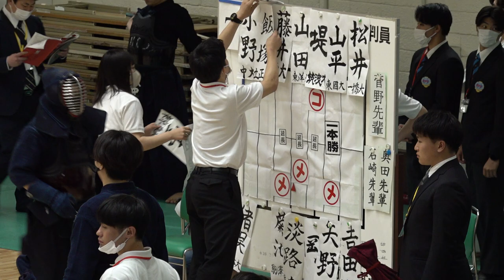【3回戦】松井多聞（一橋）×吉田稜平（北里大）【第69回関東学生剣道選手権大会】令和5年2023年5月14（日）日本武道館【#104】